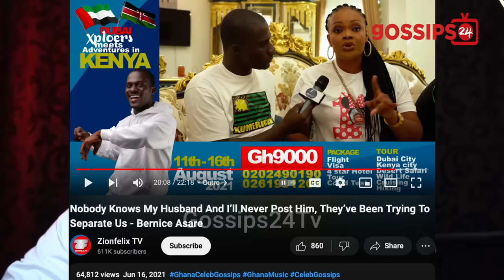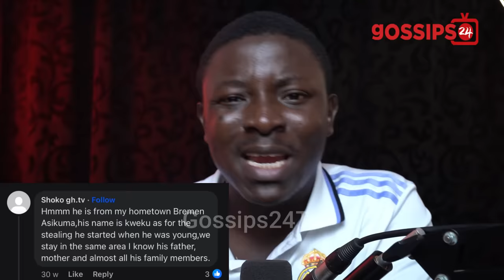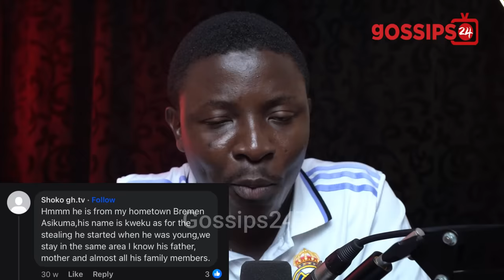You Will Suffer! Opambour F!res Bernice Asare After Her Daughter D!ɛd